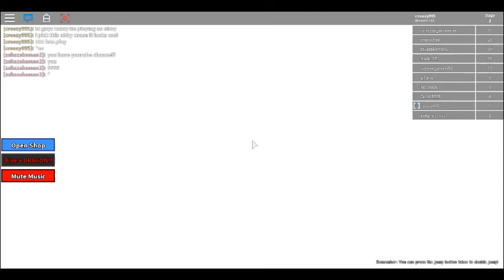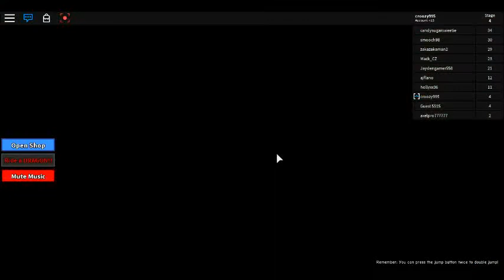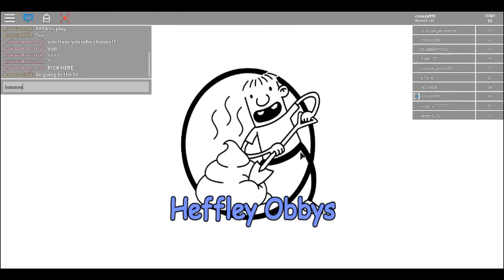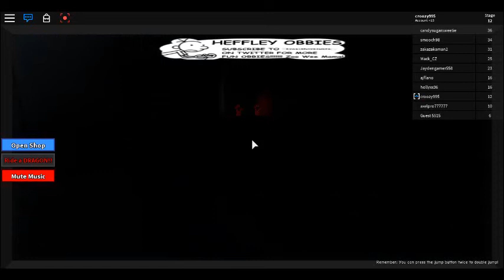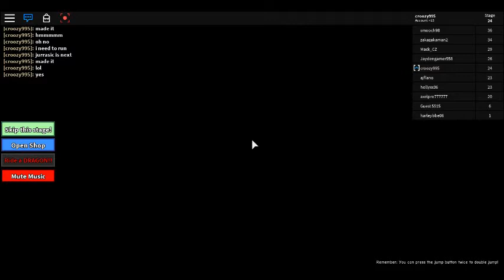Roblox obby Ditch school to get rich adventure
first obby I played on youtube